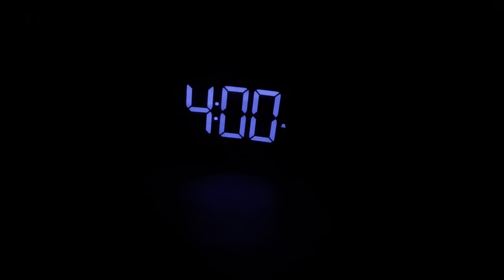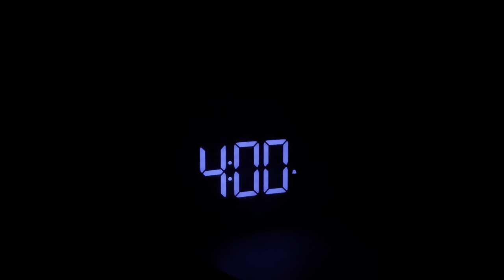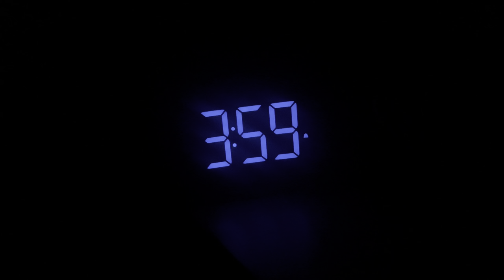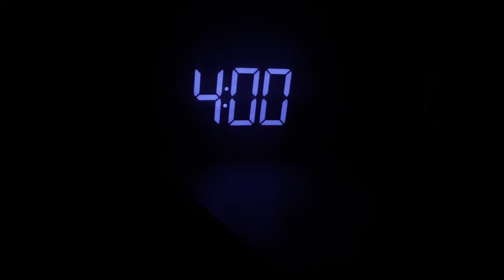Following The Rocks Routine For 4 Weeks - Week 4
Finishing the challenge.

I actually enjoyed it but it just isn't deemed necessary